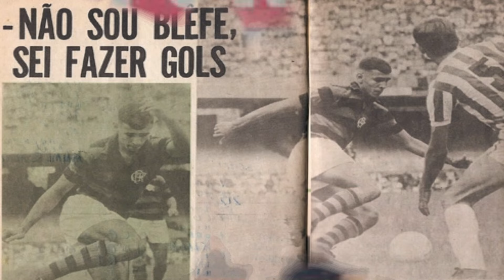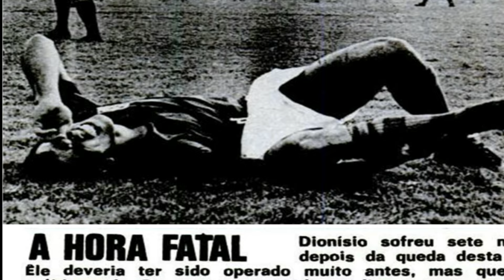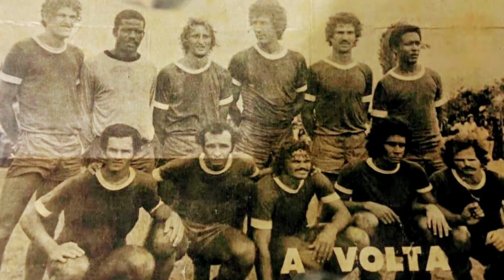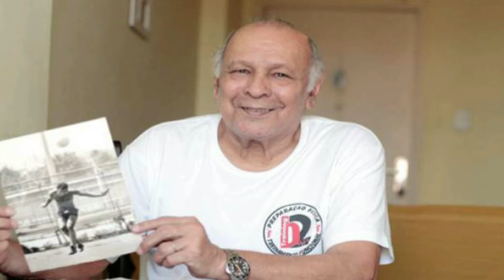A HISTÓRIA DE "DIONISIO" BODE ATÔMICO, ATACANTE CAMPEÃO POR FLAMENGO EM 72 E FLUMINENSE EM 73.